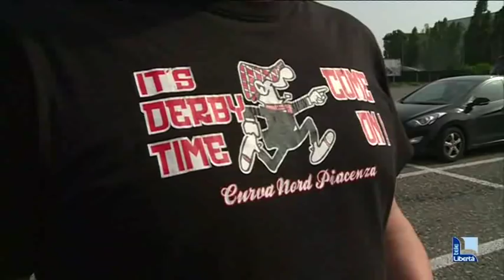Partiti per Trapani i 50 “tifosi-eroi”: 20 ore di viaggio in pullman per sostenere il Piacenza